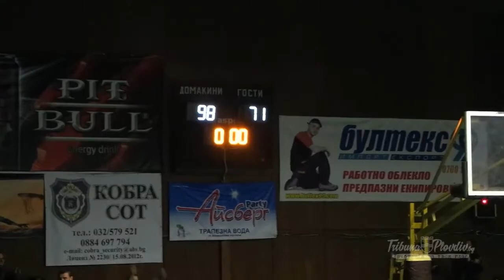TribunaPlovdivTV HD: Академик - Дунав 98:71 "А" група